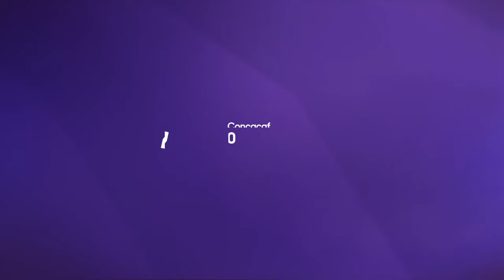2023 Concacaf Womens Under-20 Championship | Mexico vs United States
2023 Concacaf Women's Under-20 Championship
Final | Estadio Félix Sánchez | Mexico vs United States